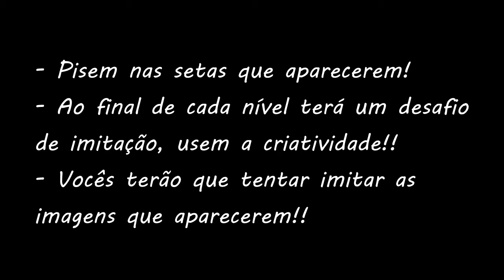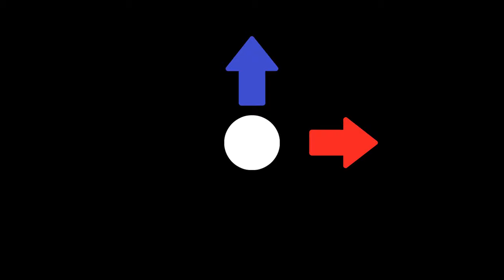Jogo das Setas - Educação Física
Atividade bem legal na qual as crianças desenvolvem concentração, agilidade e coordenação motora.